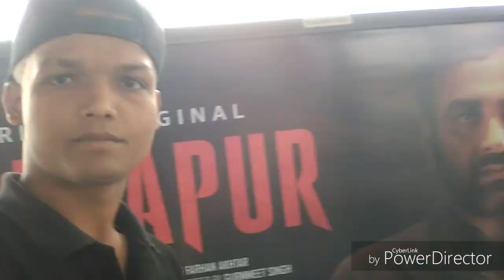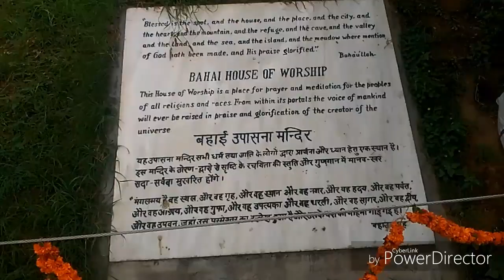Lotus Temple New Delhi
New Delhi-lotus Temple- Amardeep Punjabi jamui-Delhi vlog